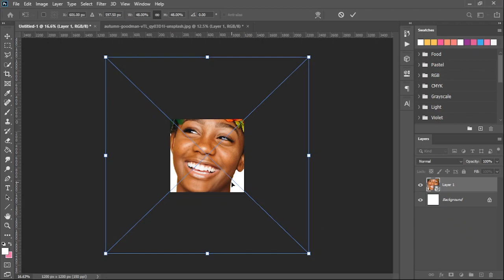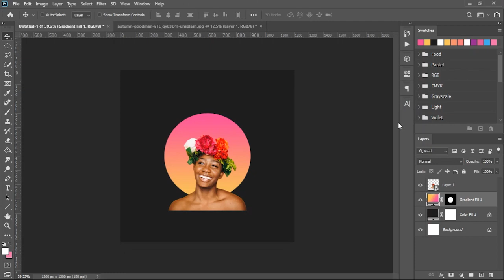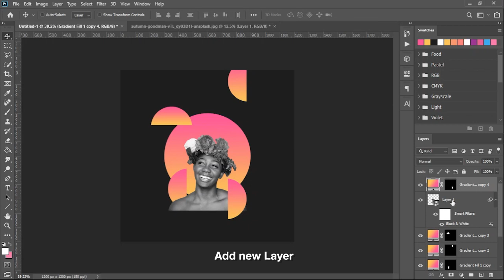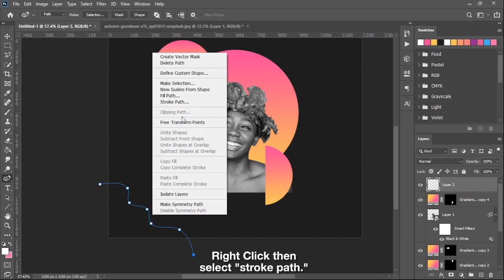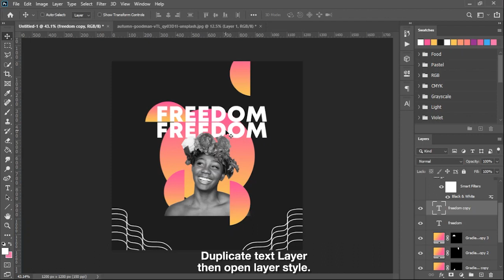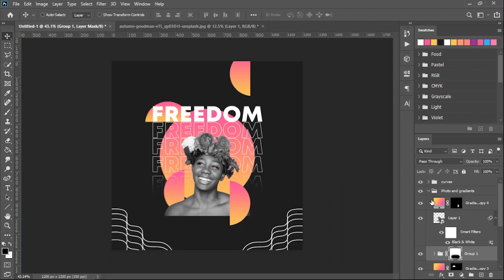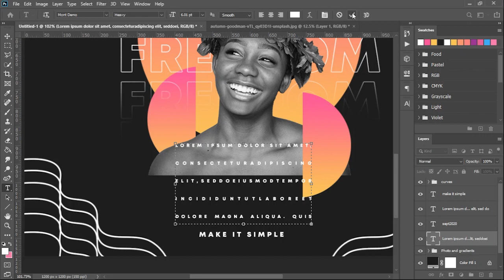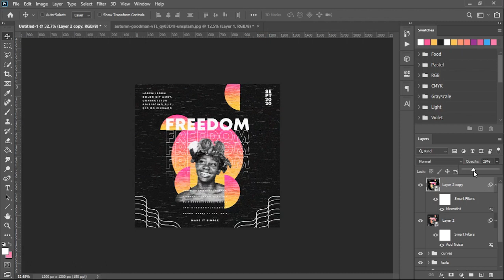Photoshop Tutorial: Simple Social Media Post Design # 35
Here's another Graphic Design inspiration that you can do in Adobe Photoshop.

Canvas:
800x800 px at 150 ppi